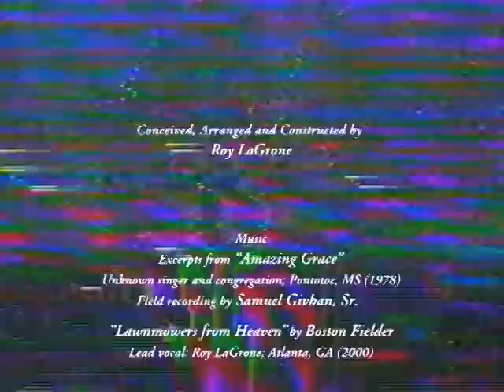Initiation Module - Roy LaGrone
4' 52, single-channel color video by Roy LaGrone.

Premiered at the Smithsonian Anacostia Museum's exhibition "New Visions: Emerging Trends in African American Art," September 29, 2003 through April 25, 2004. Based on a "rite of passage" scenario, the video Initiation Module depicts the artist as protagonist in a virtual initiation proceeding. LaGrone deployed the piece as a "metaphoric time capsule," documenting a pivotal period in his art practice: his transition to digital imaging techniques from traditional hand-oriented modes of production. Initiation Module is "an animated fetish -- harvested from found objects, mixed media experiments, ritualized vignettes, and analog surveillance footage" of past living/working environments in the southeast United States.

Once described as "an initiate into the realm of cyber-shamanism and electric hermetics," Roy LaGrone creates digital art that materializes in the form of video installation, photomontage and animation. Investigating issues of displacement and renewal, his work has been exhibited at numerous venues throughout the United States and abroad. Born in Tupelo, Mississippi, LaGrone has a BFA in communication design and a MFA in computer arts.